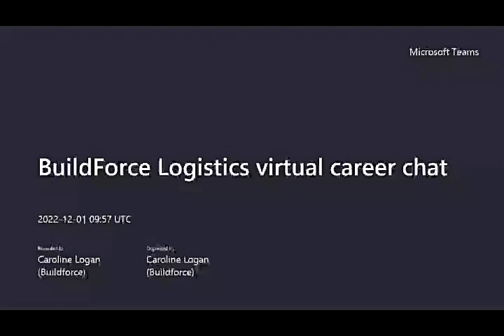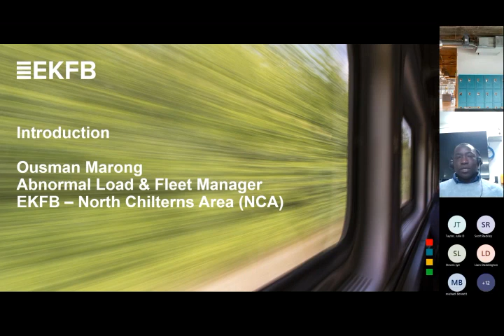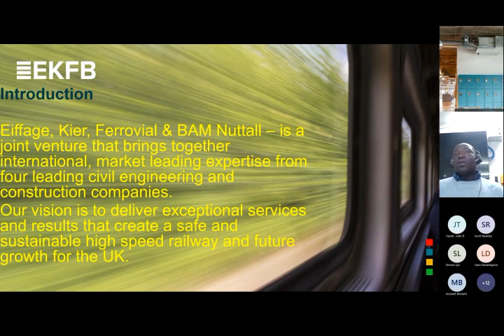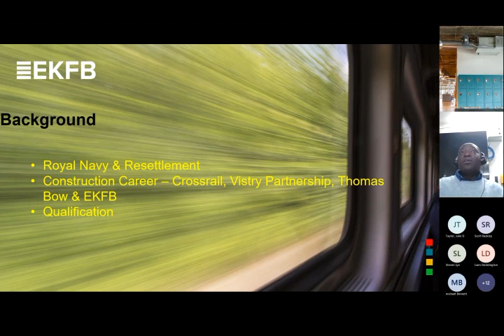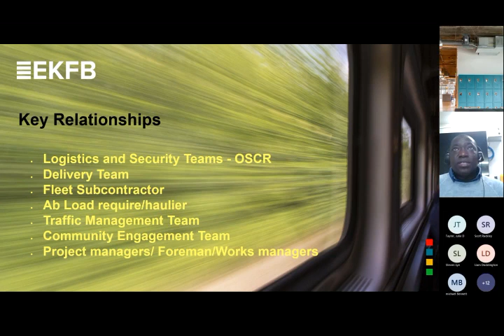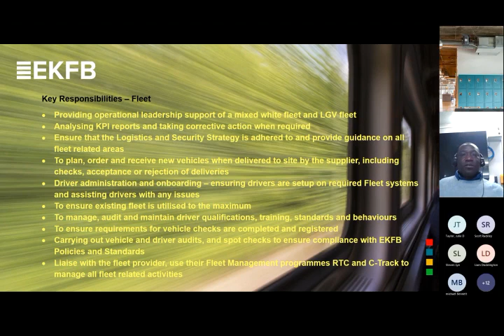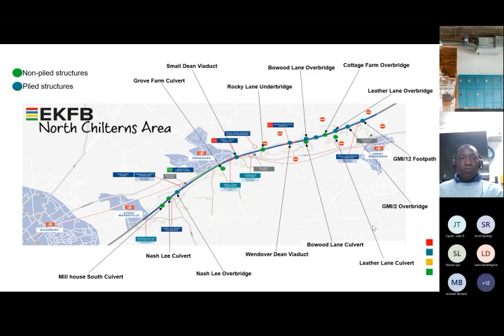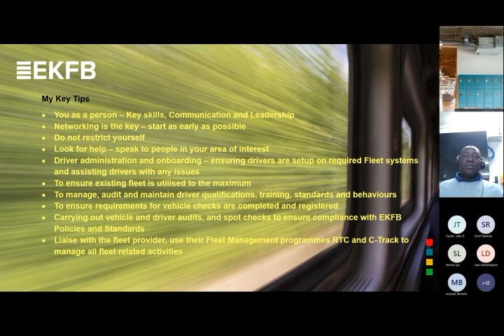Seminar 64 - Logistics: EKFB and Kier